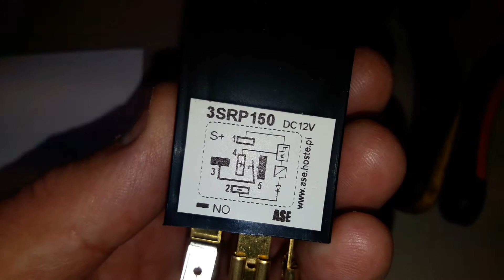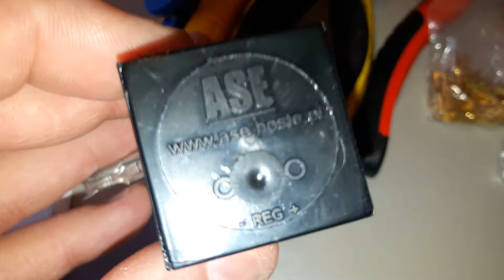SOG hand made camper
Wyciąg zapachów z kasety SOG